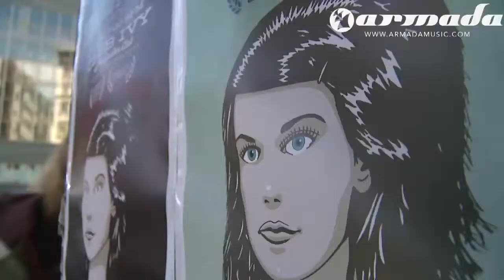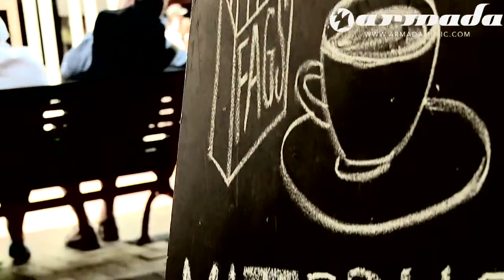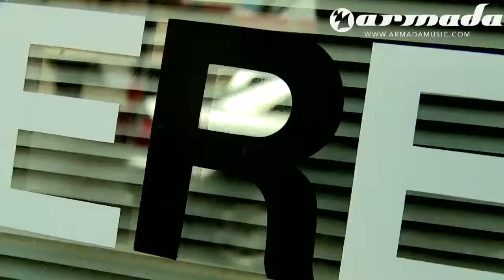Max Graham feat. Neev Kennedy - Sun In The Winter (Official Music Video) [High Quality].mp4